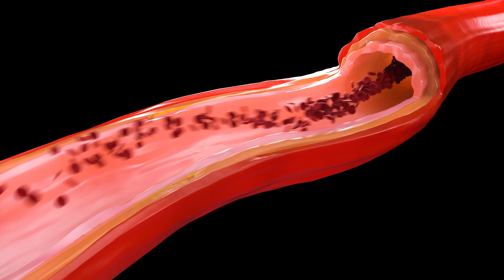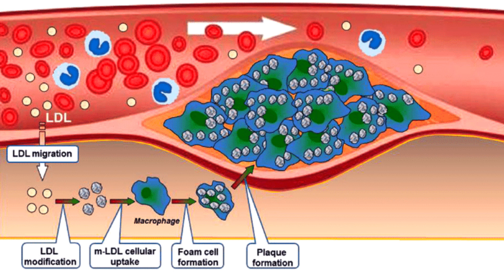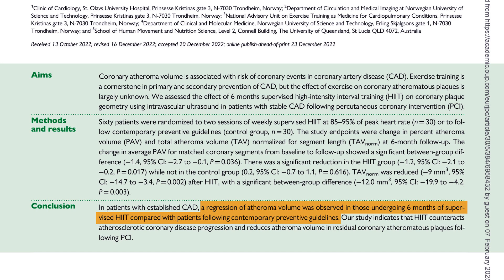CAN YOU REVERSE ARTERIAL PLAQUE? Science Says You Can [2025]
New research says you can shrink and stabilize plaque in your arteries — no surgery, no meds required. But only if you train the right way.

In this video, I break down the cutting-edge science behind arterial plaque — what it is, why it builds up, and how specific types of exercise (especially high-intensity interval training) can help reverse it. We’ll cover what works, what doesn’t, and how to design a strategy that protects your heart, boosts circulation, and lowers your risk of heart attack and stroke. If you're serious about longevity, this one's essential.

plan for keeping your heart strong as hell.